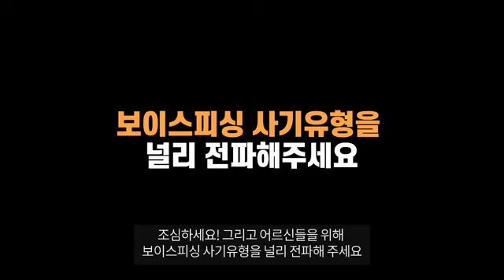5천만원 피해를 막은 기지만점 은행원의 활약 🦅✨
보이스피싱 피해를 막은 기지만점 은행원의 활약 🦅✨

최근 B씨는 5,000만원이라는 거액을 인출하려고 은행을 방문했습니다.

'거액의 현금인출을 왜 하느냐'는 은행원의 물음에도 대답을 거부하는 B씨..

과연 5,000만원의 행방은 어떻게 됐을까요?

코로나19로 불안한 심리를 이용한 국가사칭, 금융기관 사칭 보이스피싱 수법!

더 이상의 피해자는 없어야 합니다